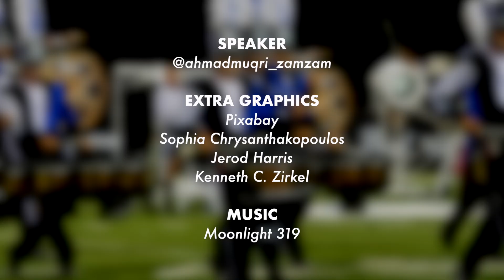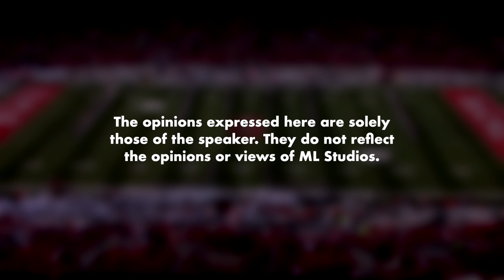Apa Beza Marching Band dengan Band Lain?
Band lain ada ke dalam lagu MCR? Tak ada kan?